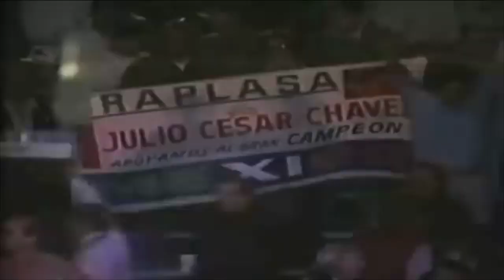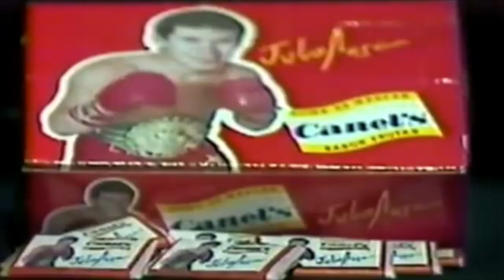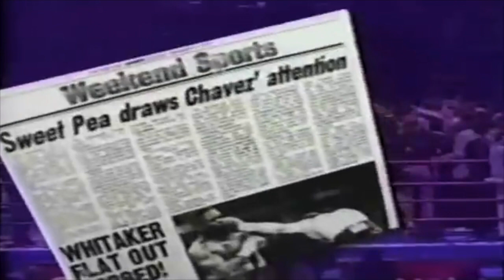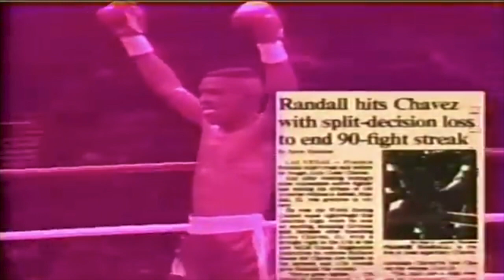Julio Caesar Chavez Documentary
Mexico's Legend